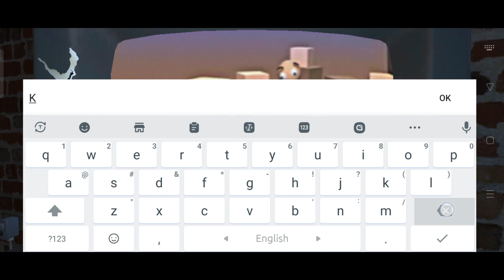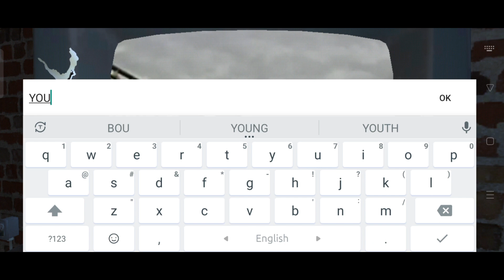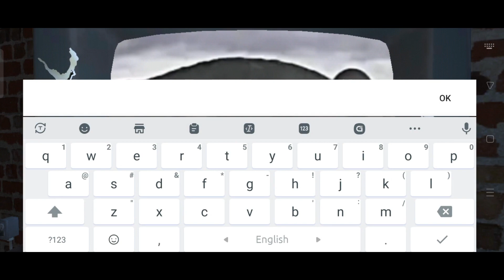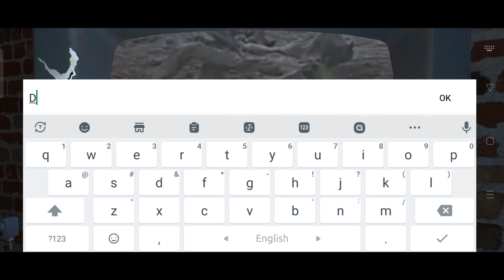Amanda the adventurer 2 mobile gameplay part 1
1k likes to get the link